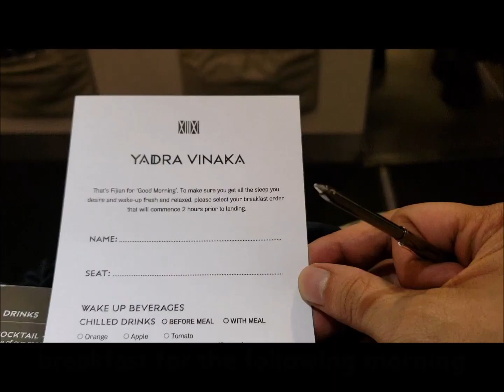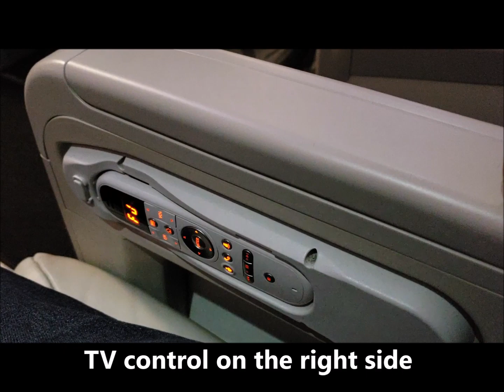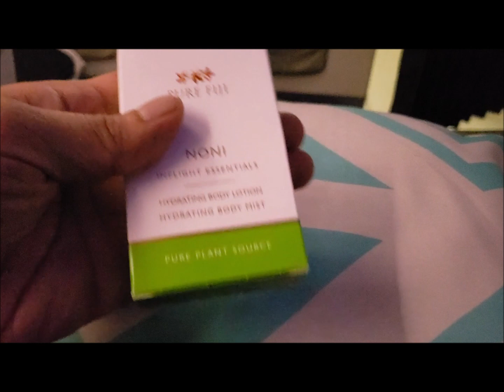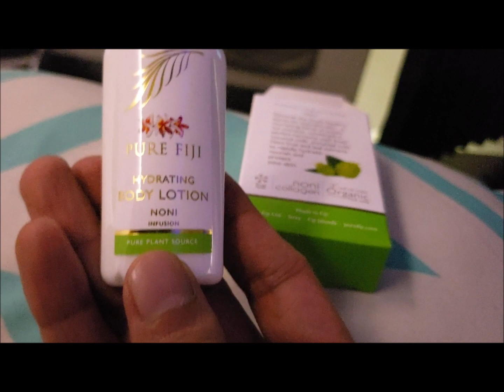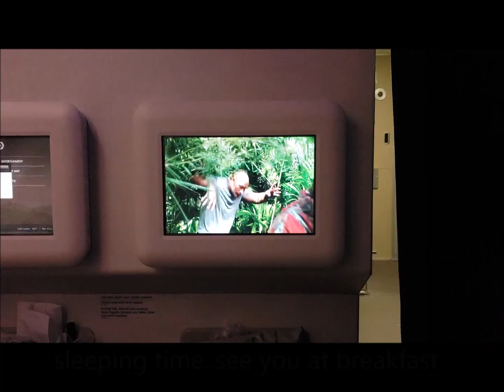Fiji Airways Business Class (SFO - NADI) Airbus 330 - 200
Flying first time with Fiji Airways.  Business class flight from SFO to Nadi